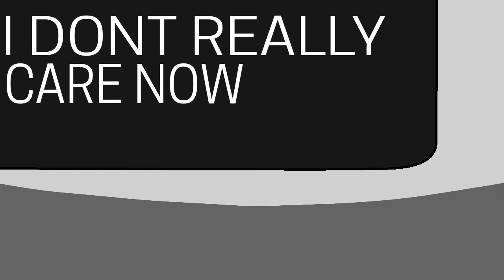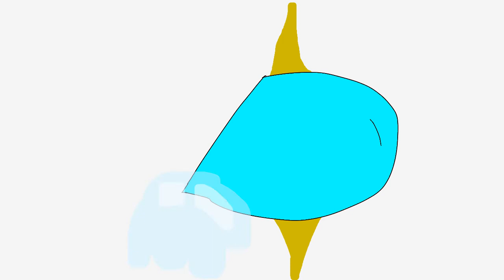I am not insane meme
Original:peachpriince
Inspired:Cookie Docinha
My social medias
characters:
étoile finante
Nébuleuse
Annuler
Ircdti
Ahneyvel
Clou
BlueBerry
Pyro
Dictator